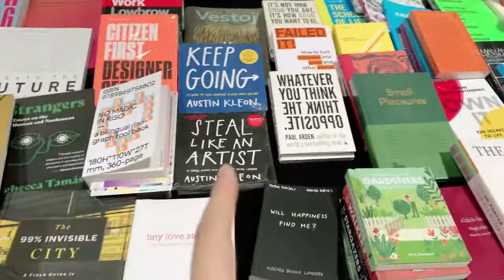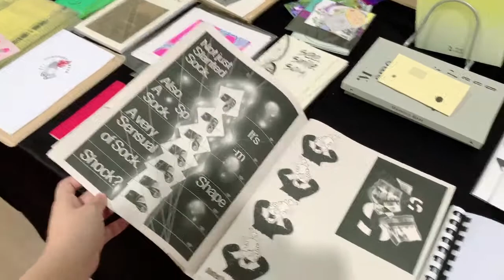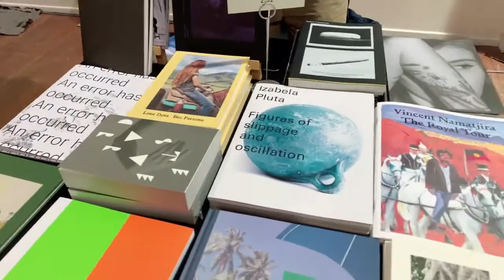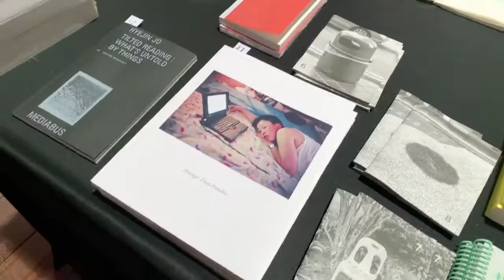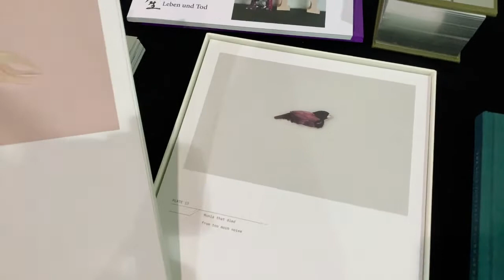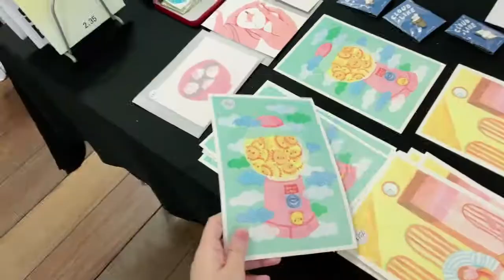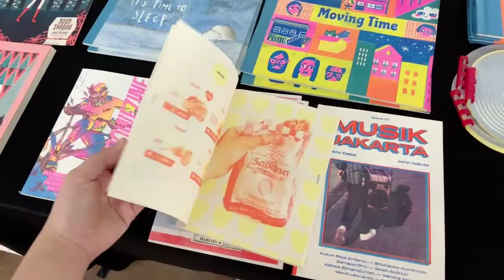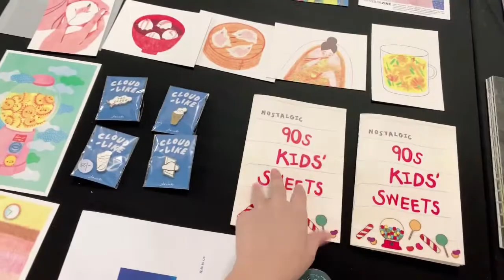Singapore Art Book Fair 2021 | twitch highlight ✿ day vlog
Singapore Art Book Fair 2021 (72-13)

✿ room A 00:00
Prypress [SG] The Cauldron Press [US]
SWELL [SG] LibroArte [JP]
In Plain Words [SG] Thinking*Room [ID]
RJ Paper [SG] Further Reading [ID]
BASHEER GRAPHIC BOOKS [SG] TASCHEN [HK]
NUS Press [SG] NANG [IT]

✿ room B 03:20
DECK [SG] STEIDL DECK [DE]
The Institute of Critical Zoologists [SG] K. Verlag [DE]
THEBOOKSHOW [SG] AKAAKA Art Publishing, Inc. [JP] Aquí y Allá [CO]
Perimeter Editions [AU] Temporary Press [SG] The Book Society [KR]
Grey Projects [SG] the shop [CN]

✿ room C 07:12
Aaah House [SG] Aaah House [SG]
Meantime [SG] SPACEBAR ZINE [TH]
Nope Fun [SG] Capricious [US]
ripe [SG] Power Couple Press [UK]
Some Books by George [SG] Keita Kusaka [JP]
Travel Field Notes [SG] Binatang Press! [ID]